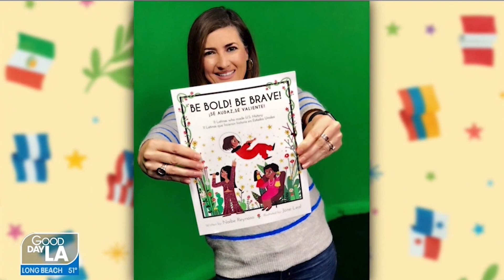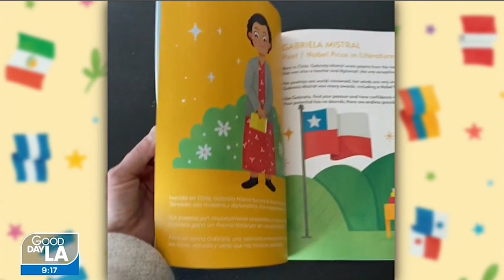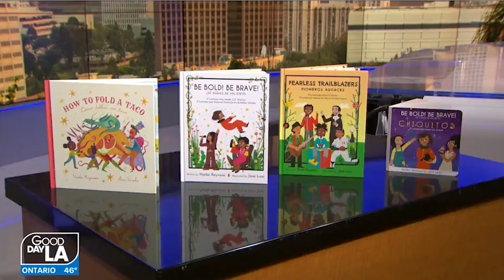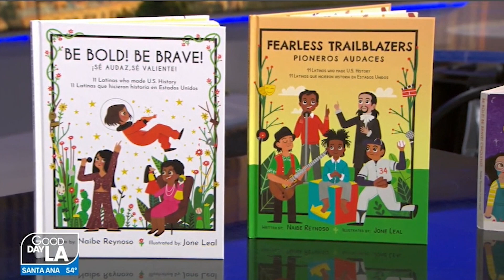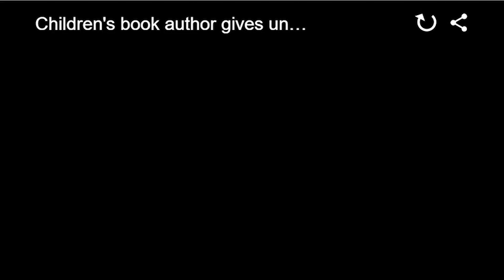NAIBE REYNOSO on FOX11NEWS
A story about Con Todo Press on FOX 11 news